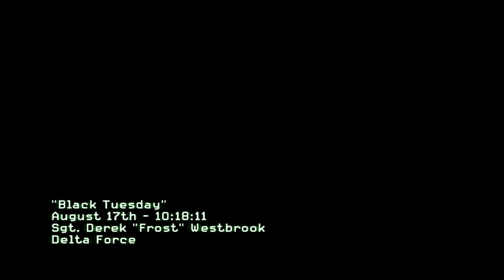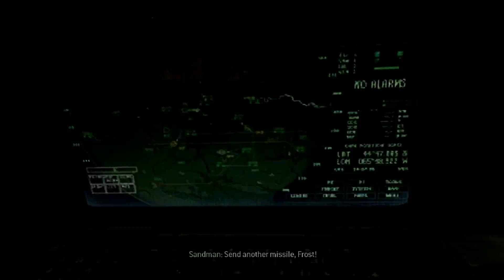Black Tuesday - Call Of Duty Modern Warfare 3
Call of Duty Modern Warfare 3 is a first-person shooter video game, jointly developed by Infinity Ward and Sledgehammer Games. The game's campaign follows Modern Warfare 2 and begins right after the events of its final mission. Similar to Modern Warfare 2, it is centered around the Task Force 141, which contains Captain Price, Soap MacTavish, and Yuri, one of the playable characters. Alongside the Delta Force and Special Air Service, they hunt Vladimir Makarov (antagonist of Modern Warfare 2), a Russian terrorist who leads the Russian Ultranationalist party.